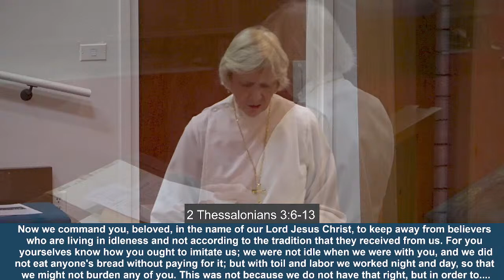TWENTY-THIRD SUNDAY AFTER PENTECOST; Sunday, November 13th , 2022, 10:30 AM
Holy Eucharist Rite II, Year C, Proper 25, Revised Common Lectionary

Permissions
Streaming and reprinted under OneLicense.Net#A722955
“Glory to God,” “Holy, Holy, Holy Lord” and “This is the true bread” from St. Luke Mass for Healing
rights reserved. Used with permission.
Public Domain
“We’re Marching to Zion,” Robert S. Lowery
“Down by the riverside,” African American Spiritual
“There Is a Fountain,” Words: William Cowper; Music: Lowell Mason
“Break Thou the Bread of Life,” Words: Mary A. Lathbury; Music: William F. Sherwin
“God Be With You” Thomas A. Dorsey
CCLI #5075747
Used by Permission of St. James Music Press
“Alleluia,” Rick Sowash
Streaming and reprint by permission of the Composer
“Psalms 98” from Gradual Psalms for the RCL, Music: Ed.
Cover Image
Attribution: Armenian Pottery Painting, from Art in the Christian Tradition, a project of the Vanderbilt Divinity
November 8, 2022]. Original source
Lantuszka.